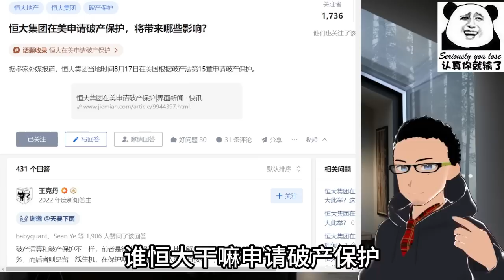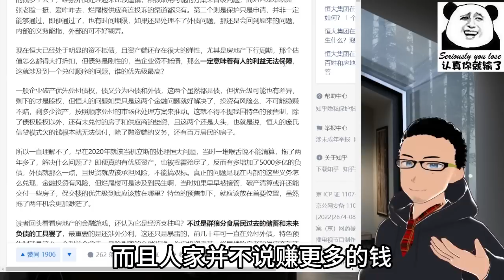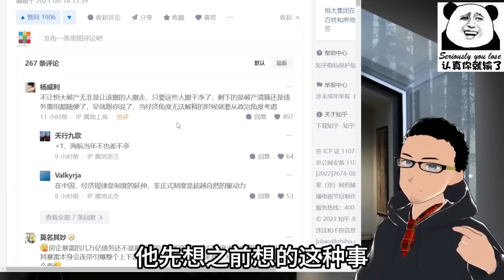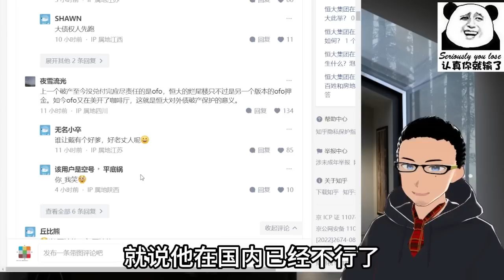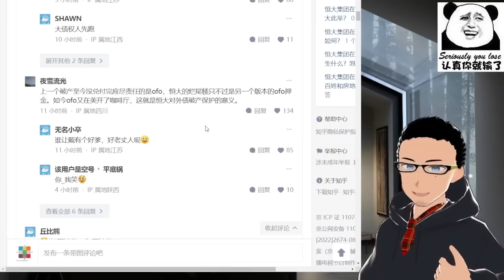美国可惹不起：恒大集团美国申请破产保护，玩命偿还美国债务，中国欠款能拖就拖